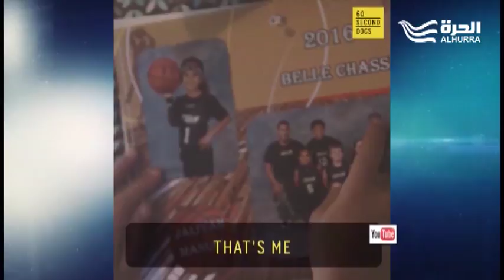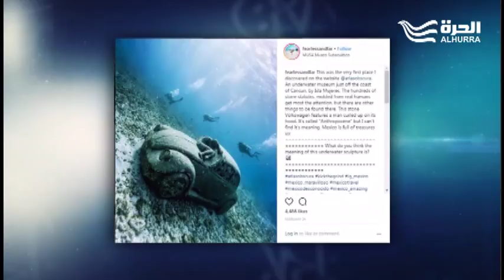حقوق مجتمع الميم وتجميد البويضات وفعالية علاج البلازما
حقوق مجتمع الميم في العالم العربي.
كيف ولماذا يتم تجميد البويضات؟
هل  يعتبر علاج البلازما للوجه فعال؟